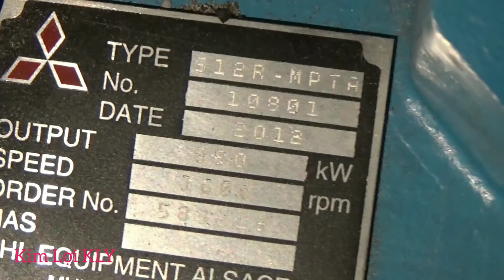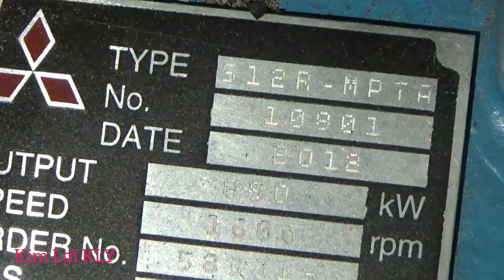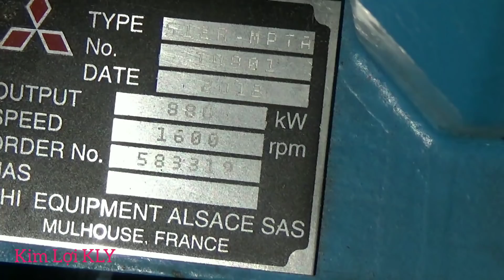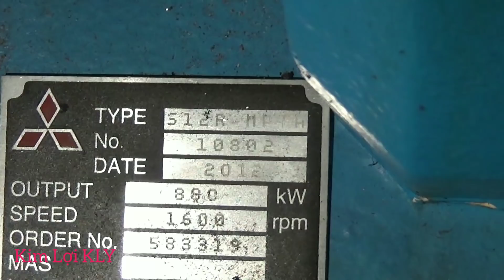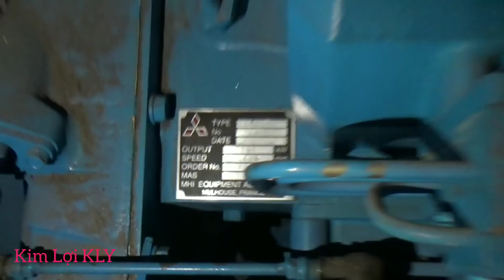Rivew 2 Động cơ MITSUBISHI S612R Tàu Phà vừa đặc máy xong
Hôm nay minh tiếp theo khám phá 2 Động cơ MITSUBISHI S12R. Của Tàu Phà Vượt Biển vừa mới đặc máy xong nhé.
Mời các bạn và mọi người cùng xem video nhé.